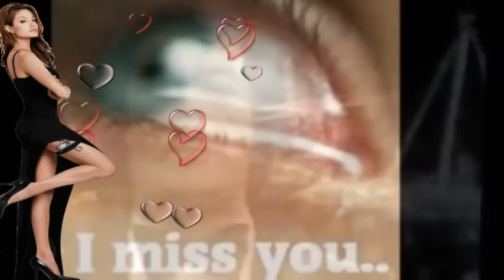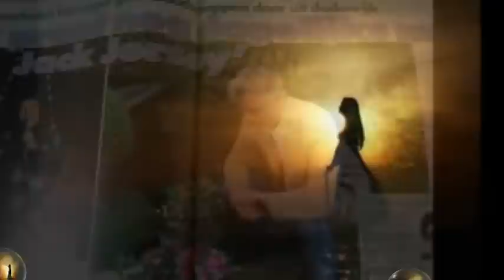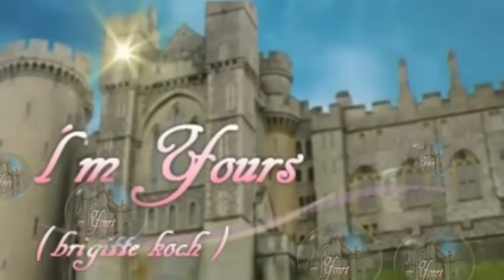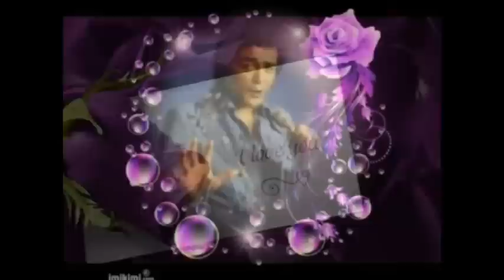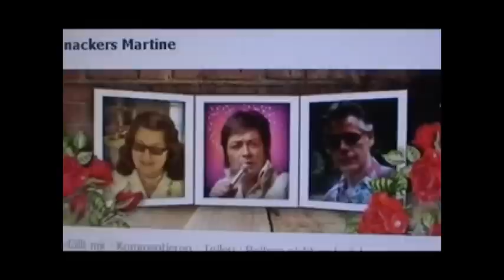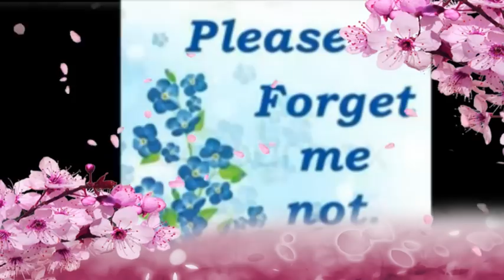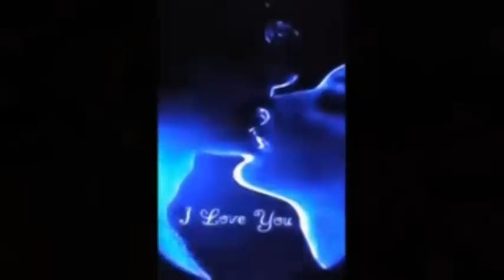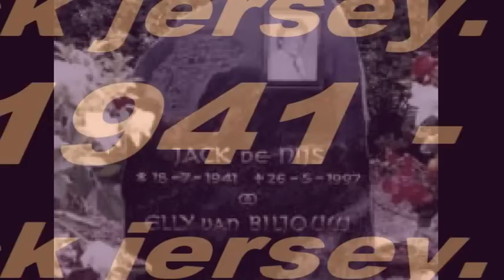R I P JACK JERSEY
Jack Jersey 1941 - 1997 R.I.P.
Jack kom efter elvis og ud af mange vel en af de bedste om ikke
den bedste men han havde sin egen stil og en fantastisk stemme.

dette er mit memory mix over nogle få af hans hit.
tak for din musik du bliver ikke glemt.